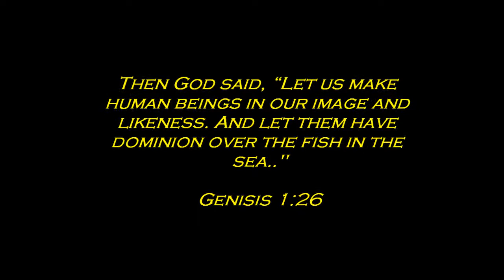ACE Samurai (2)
ACE Spearguns presents the SAMURAI. Highly versatile gun for most ossasions using the finest components. Custom built in Darwin, NT